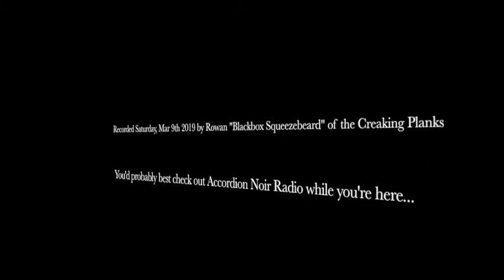Like A Prayer (Madonna) ... played on the accordion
Another week, another accordion cover video.  This one ventures back into the realm of the improbable: it's my arrangement of Madonna's 1989 "Like A Prayer", the song whose music video inspired thousands of Catholics to... boycott Pepsi.  This arrangement is nothing that heady; I picked it up a bit over five years ago, an inevitable selection for the rare "lesbian theonomist wedding" set, and during the final "Rowan and four-part female vocal harmony" stage of the Creaking Planks we took this one far, though granted never to the point of recording it, alas!  As such, you get the solo arrangement, which labours beneath all of the weirdness and none of the strange beauty that emerged through that profoundly unlikely locus.  To avoid overstaying its welcome, a perennial risk in the "zany accordion covers" beat, this version is edited for brevity.  And this marks the end of my canned recordings, so whatever I serve up next weekend will absolutely have to be fresh!  Thanks for all your encouragement and, y'know, giving this bizarre project the time of day.  Cheers & squeeze on!